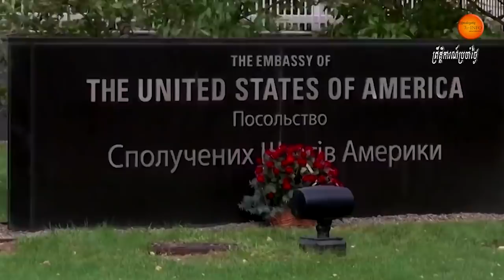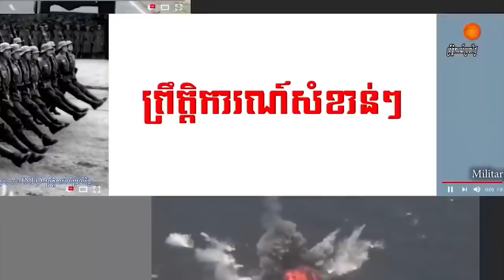អាមេរិកបង្គាប់ឱ្យពលរដ្ឋរបស់ខ្លួនចាកចេញពីអ៊ុយក្រែនខណៈស្ថានការណ៍យោធារុស្ស៊ីនិងអ៊ុយក្រែនកាន់តែធ្ងន់ធ្ងរ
The United States has ordered the families of all American staff at the US Embassy in Ukraine to leave the country amid heightened concern that Russia, which has massed troops on the border, is about to invade.

In a statement on Sunday, the State Department also said that non-essential embassy staff could leave Ukraine at government expense and that all Americans should consider departing immediately.